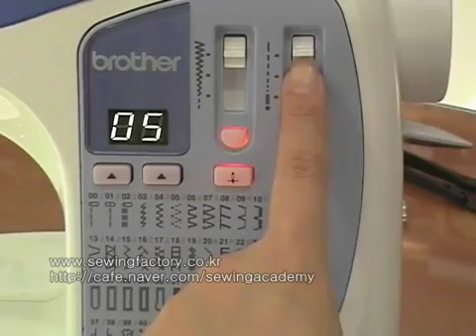삼코딩노루발 wmv